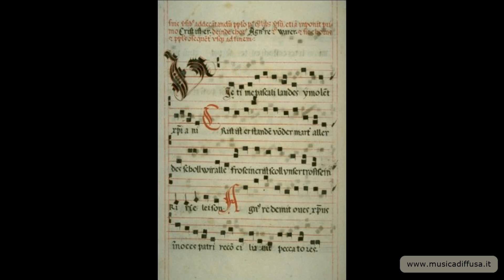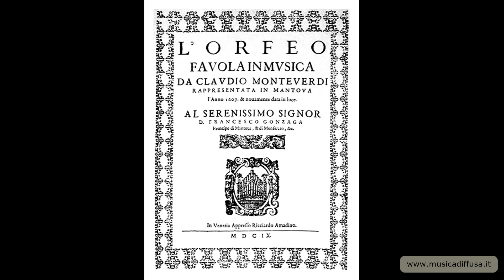monodia e polifonia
La musica vocale è protagonista di questo video. Dal medioevo ad oggi, attraverso i nostri consueti esempi sonori, analizzeremo due pilastri della struttura compositiva: monodia e polifonia.

è un canale di musica antica di Francesco di Fortunato.